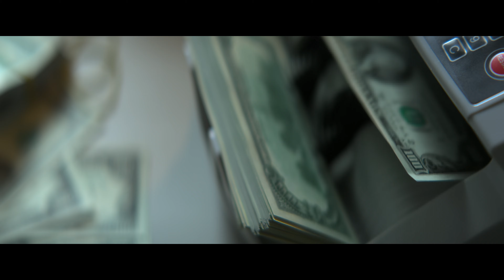Nelma Kodama: la regina del denaro sporco (Clip 4) | Trailer in italiano | Netflix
Uscita di prigione, la nota esperta di riciclaggio di denaro sporco Nelma Kodama denuncia il suo ruolo in un grave scandalo di corruzione in Brasile.

Love. Sex. Betrayal. And mountains of dirty cash. Nelma Kodama: The Queen of Dirty Money explores a life filled with challenges, plot twists and luxury,  as it focuses on an unusual character in the world of corruption — one who was able to become prominent in circles that had, until then, been exclusively male. Thanks to her gift for persuasion, Nelma was able to amass millions in cash that was then spent on bribes in Brasília, the nation's capital. She became a national figure when she was arrested while trying to escape — with 200,000 euros hidden in her clothes.

Directed by João Wainer and produced by TX Filmes, Nelma Kodama: The Queen of Dirty Money  was written by Camila Kamimura and produced by Camila Villas Boas and Roberto T. Oliveira, with Carol Amorim and Yara Camargo as executive producers.

Nelma Kodama: la regina del denaro sporco
Trailer in italiano (Clip 4)
Netflix

João Wainer

A14 Visione non adatta ai minori di 14 anniviolence, criminal acts